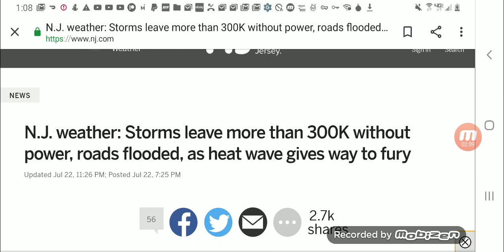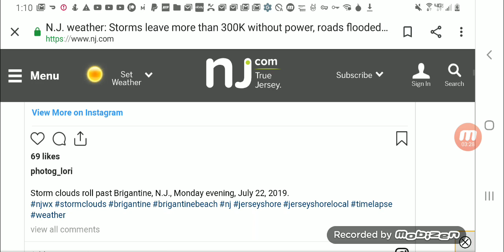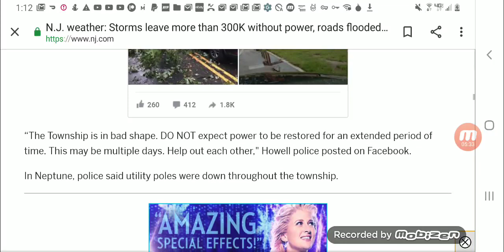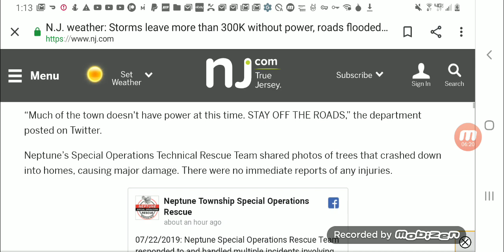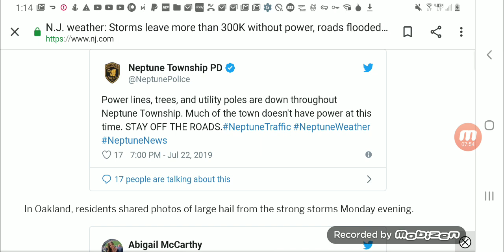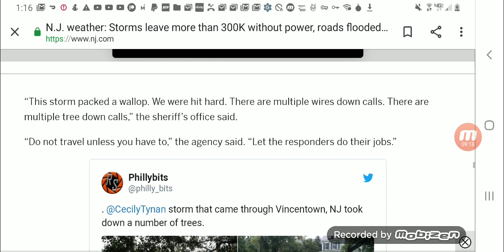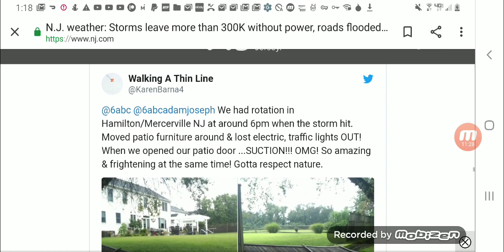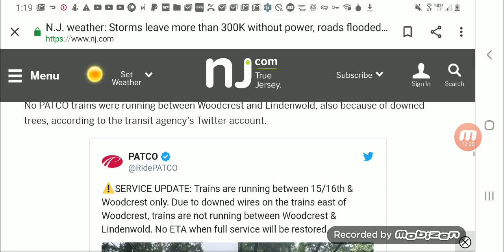Heat Wave & Storm Cause Power Outage Statewide In NJ